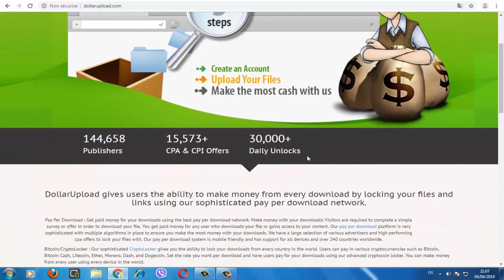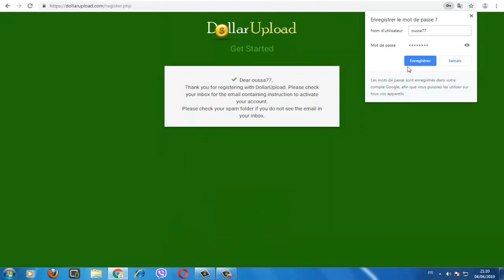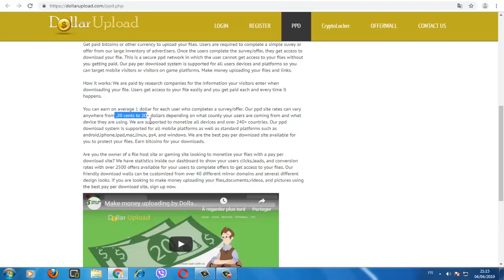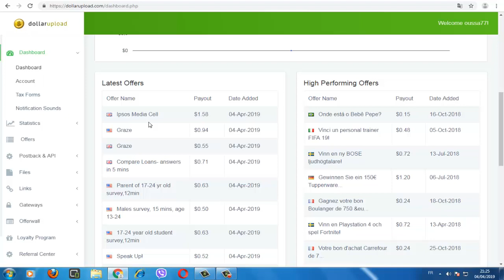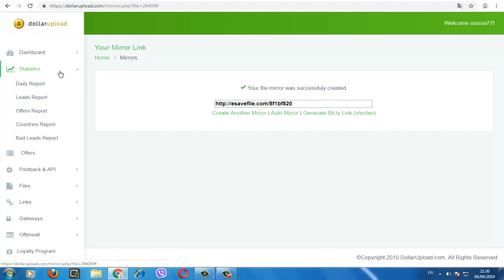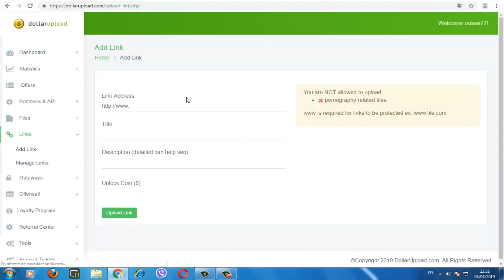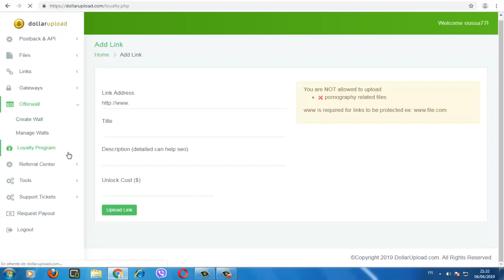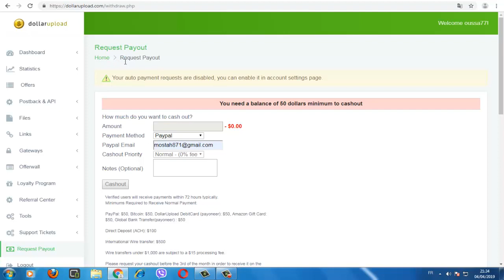سارع لربح أكثر من 20 دولار لكل تحميلة من موقع رفع ملفات ربحي جديد / الربح من النت للمبتدئين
السلام عليكم أصدقائي و مرحبا بكم على قناة رجل التقنية حيث اليوم جئتكم بموضوع جميل جدا و هو طريقة من 1 حتى 20 دولار من كل تحميلة تتحصل عليها من موقع رفع ملفات أجنبي جديد حيث يتميز بإختلافه عن مواقع رفع الملفات الأخرى التي تطلب منك الحصول على 1000 تحميلة مقابل ربح تابعونا و فرجة ممتعة .

من فضلكم لا تنسو الإشتراك بالقناة لمزيد من الدورات الربحية و مواقع جمع رأس المال و كل ما يخص التقنية

كلمات مفتاحية غير مهمة :
الربح من الانترنت btc,
الربح من الانترنت free coin hunt,
الربح من الانترنت ebay,
الربح من الانترنت soft fun,
الربح من الانترنت gearbest,
الربح من الانترنت th3 professional,
الربح من الانترنت viral,